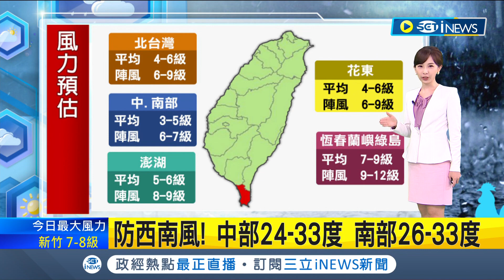中颱卡努"陸警解除"! 颱風尾雨彈...中南部正要開始 雷雨接力 迎風面"西南部"降雨連4天 ｜氣象主播陳宥蓉｜【台灣要聞】20230804｜三立iNEW